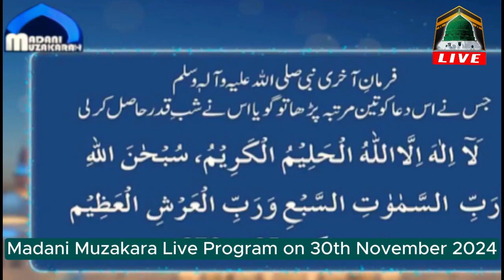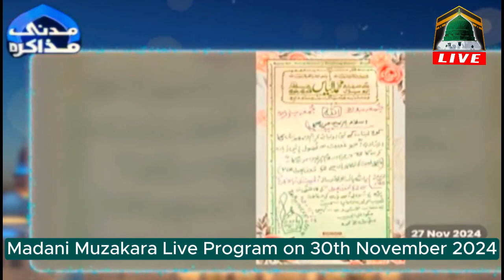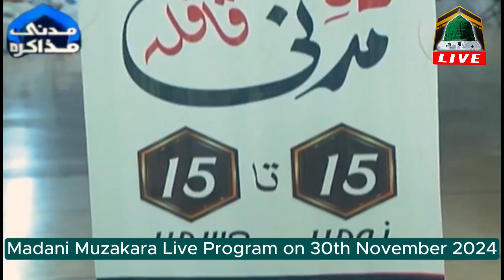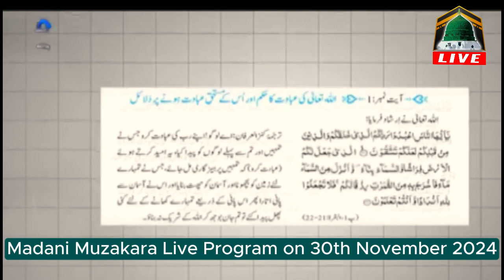Madani Muzakara Live New Episode No. 2438 on Saturday 30th November 2024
In this video we will discuss the most important topic about and according islamic rules that is Madani Muzakara Live New Episode No. 2438 on Saturday 30th November 2024